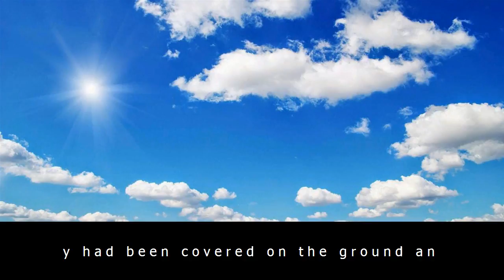Finnish police shoot man who reportedly stabbed several people in city of turku